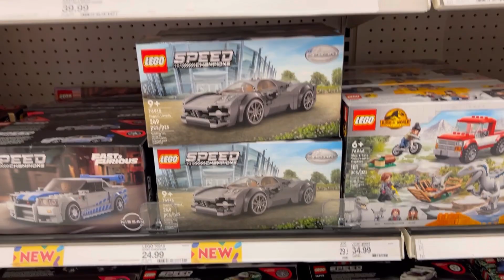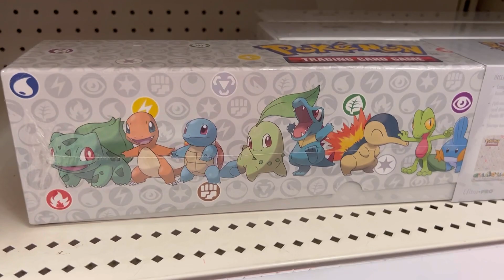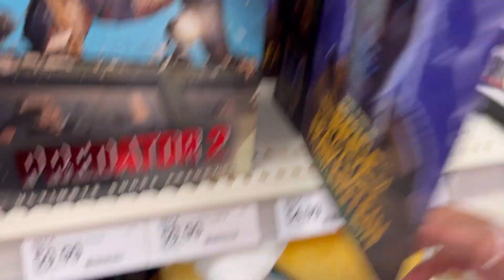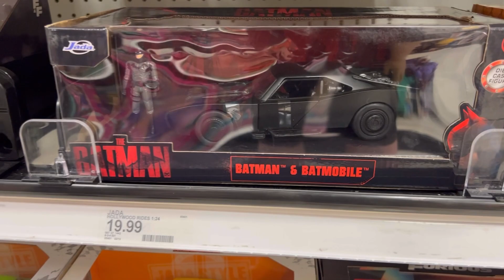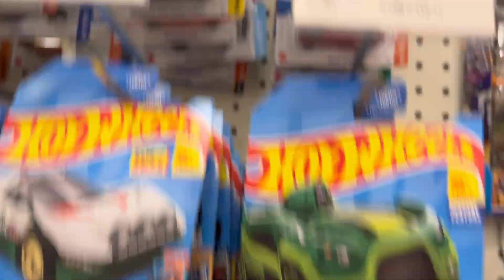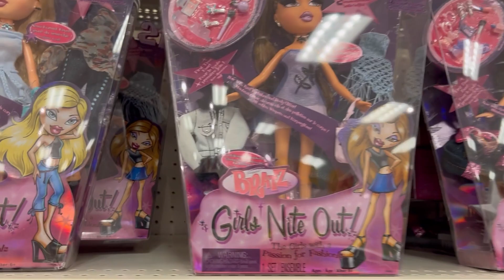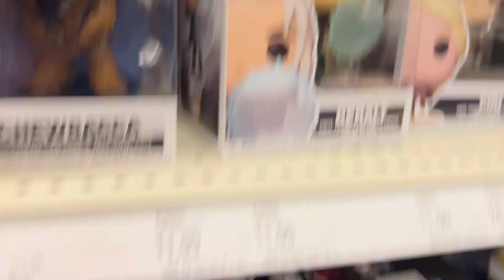Target Toy Hunting *Empty store* *Lego Car* *Fast X Furious